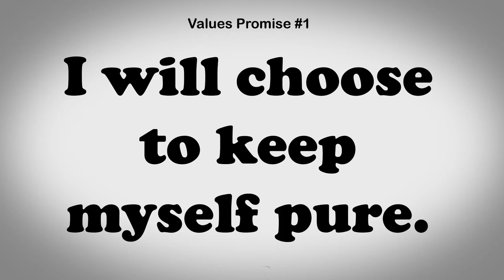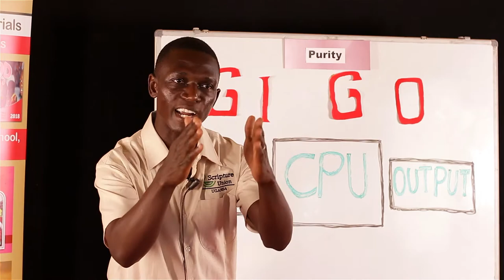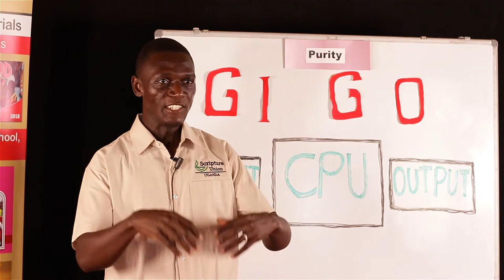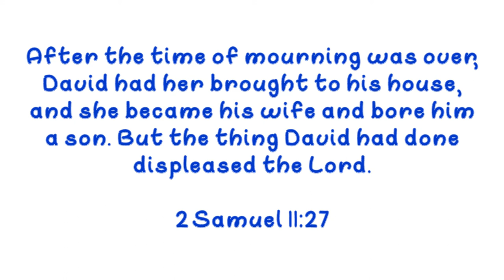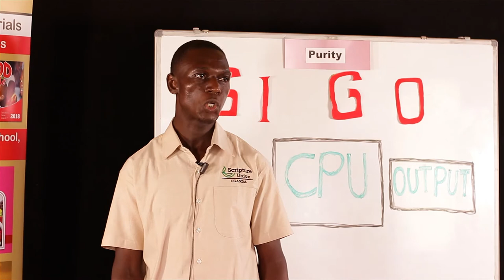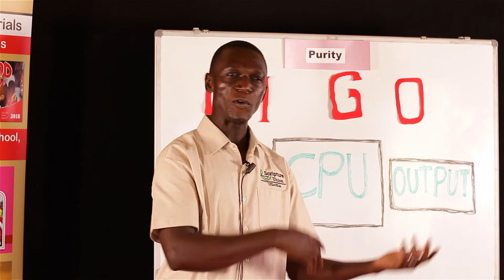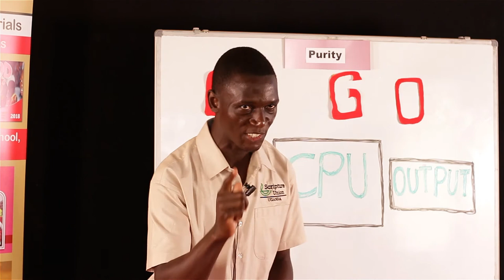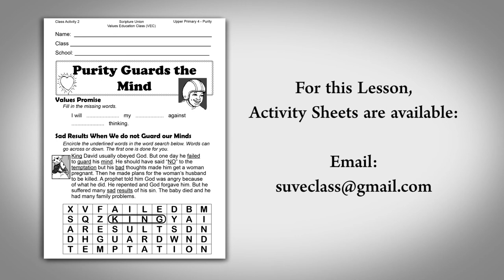Purity, Episode 2 - Purity Guards the Mind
In this second lesson, Paul discusses how abiding by Purity, can keep guard our minds against bad thoughts.